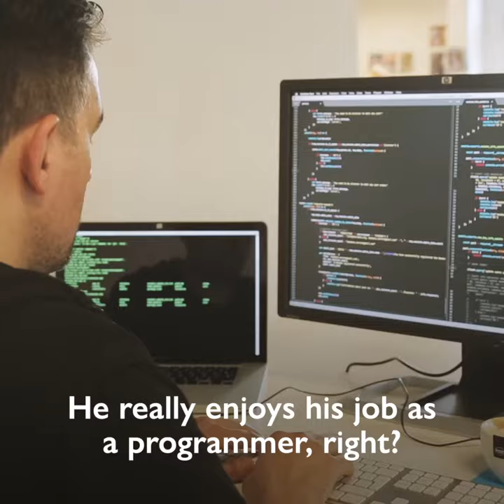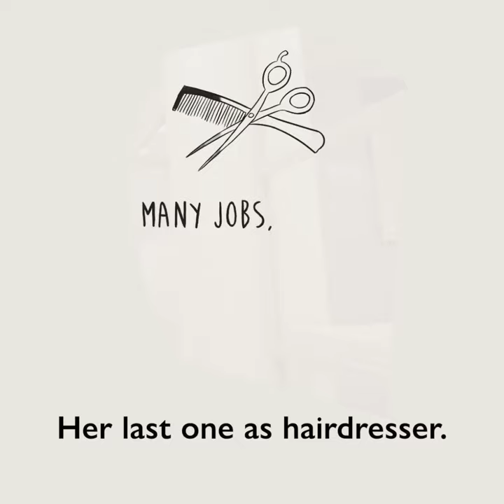We Create Together - The Netherlands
Recognizing talent – success stories of refugees and their employers.